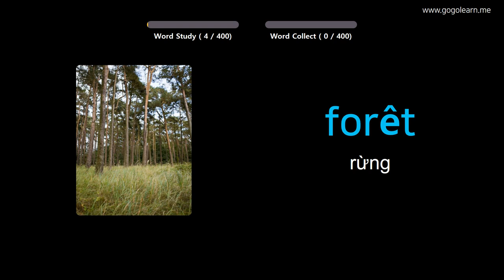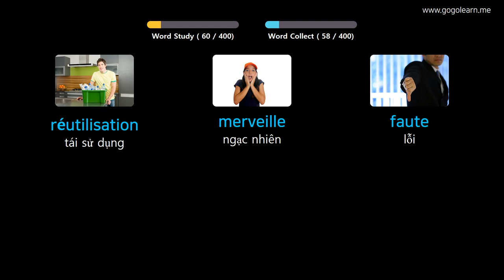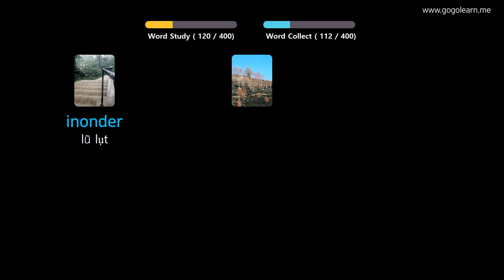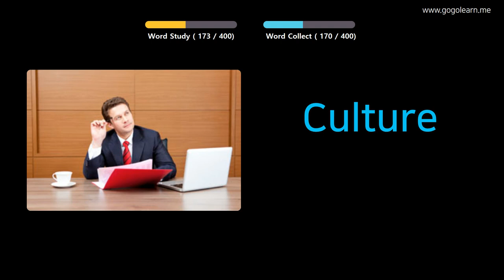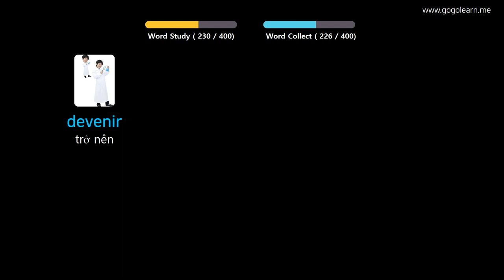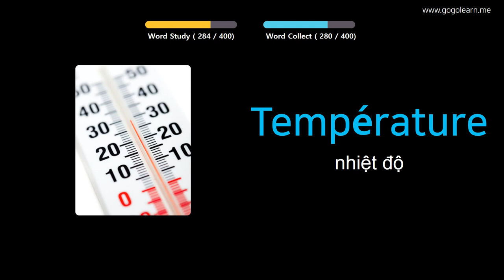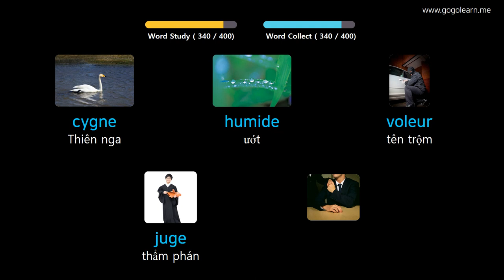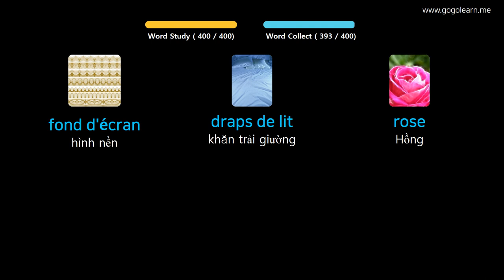Học Tiếng Pháp Qua Hình Ảnh |Từ Vựng Tiếng Pháp Trung Học Cơ Sở 2 | Golearn